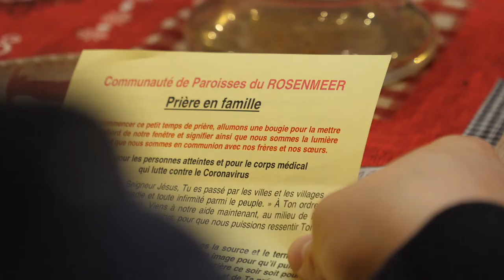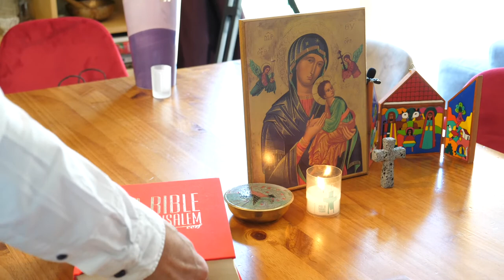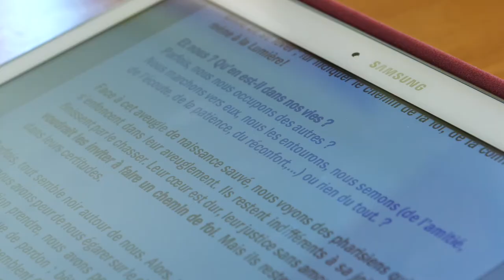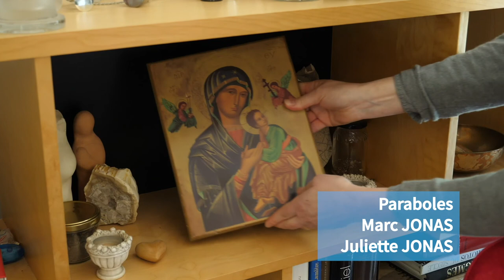Célébration en confinement (Magazine Paraboles 674)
Confinement oblige, la Communauté de Paroisse du Rosenmeer, propose à ses paroissiens de remplacer les messes par des célébrations à vivre en famille. Elle propose aussi un temps de prière pour les soignants.
Marc Jonas et Juliette Jonas